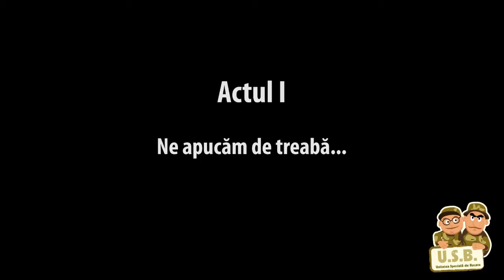SHEEP"S GOULASH on the copper cauldron - Pilot Episode : UNITATEA SPECIALA de BUCATE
U.S.B. Special Food Unit - Culinary TV Show.
The pilot show broadcasted for the first time on May 6th, 2012 on TVT'89 Timisoara television in Romania.
A show... almost culinary, determined to discover all those who can afford to cook special things, without necessarily having the diploma of the chef!

A production Cosmin Dumitru & Francisc Csizmarik

Copyright WESTSIDE MEDIA srl / MACPIXEL srl

You can also follow us on: special of dishes